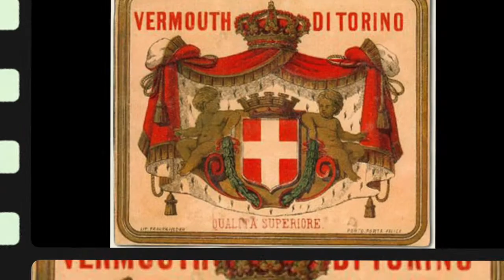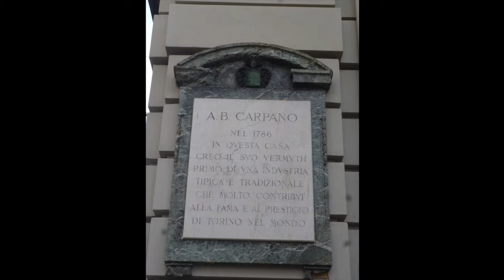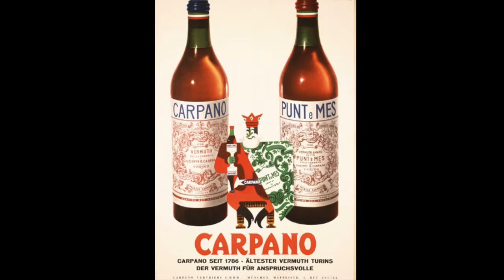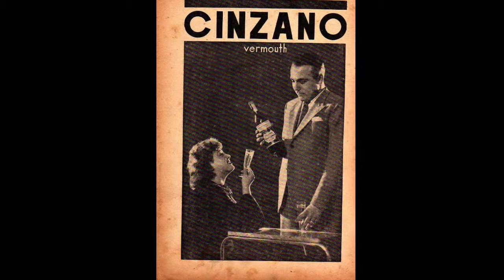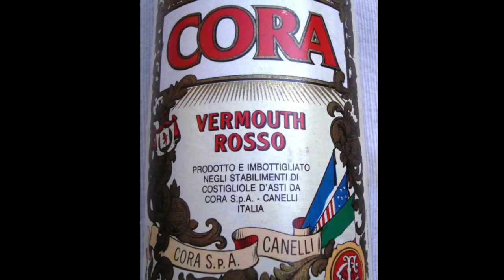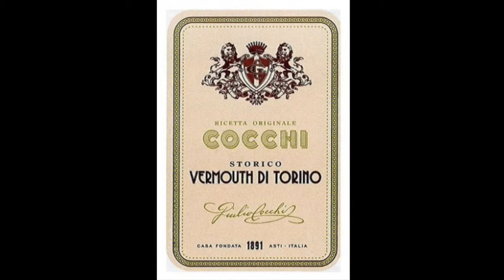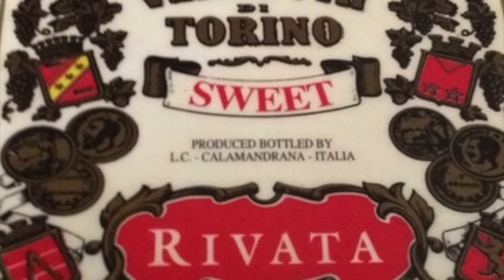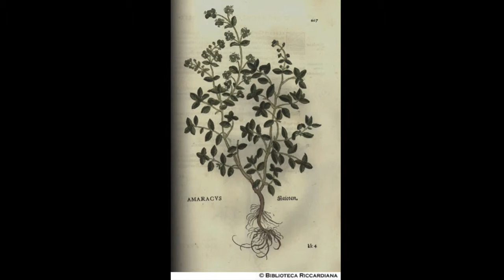CONFERENZA DI PIERPAOLO PALAIA: "BIOGRAFIA DEL VERMOUTH"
BIBLIOTECA BEATO G. ALBERIONE 18 MARZO 2015
CONFERENZA DI PIERPAOLO PALAIA DELL'ASSOCIAZIONE VOLARTE: "BIOGRAFIA DEL VERMOUTH"